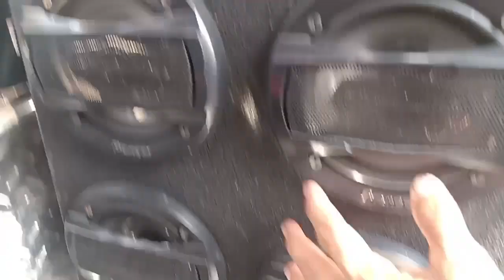Car Stereo Set Up | Tricycle Sound Set Up